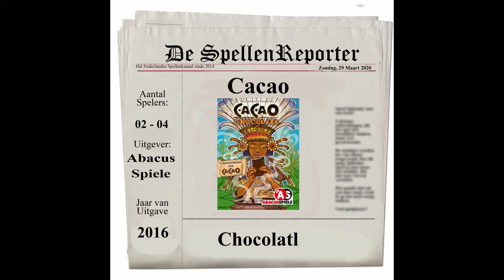Cacao - Chocolatl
Uitbreiding 1 voor Cacao, bestaande uit 4 losse modules.
Zet oa. cacao om in chocolade voor extra punten!

(In het Nederlands uitgegeven door White Goblin Games)